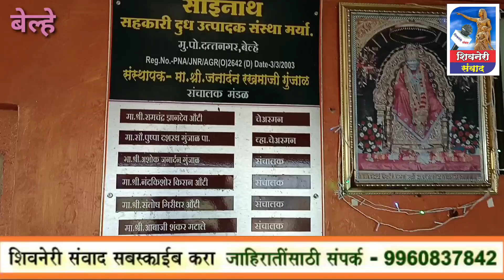साईनाथ दुध व दत्त महीला दुध संस्था स्व. राजाभाऊ गुंजाळ यांच्या प्रथम पुण्यस्मरणाला विनम्र अभिवादन